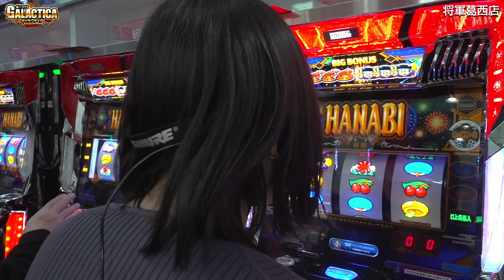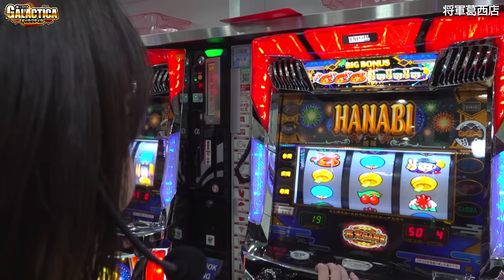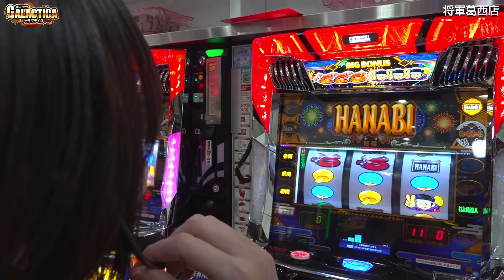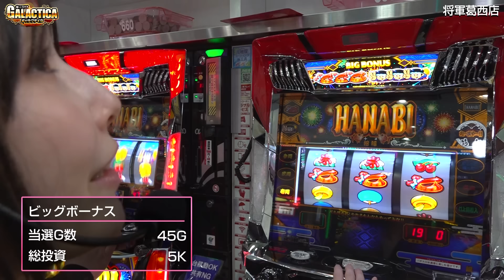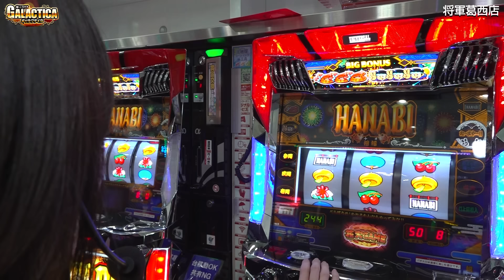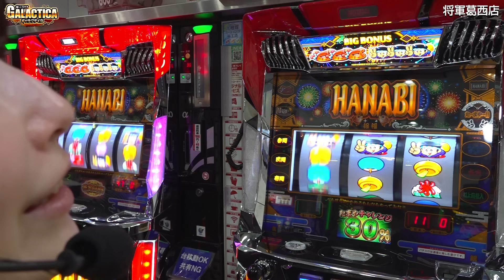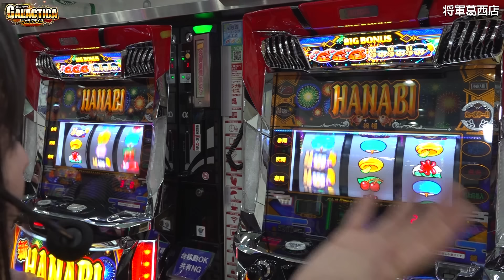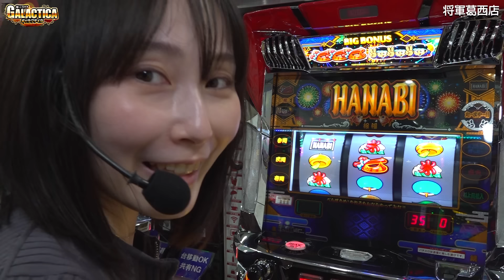【新ハナビ】どんな打ち方でも楽しいけど、遅れはやっぱり逆押し! Aタイプガチ系女子・ほしのしほの目押しは上達したのか!?「ギャラクティカ～第172回～」[パチスロ][スロット][新花火]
すっかりノーマルタイプ(Aタイプ)に夢中なほしのしほが、得意の新ハナビを朝一から実戦!
REGのパーフェクト手順も慣れたもの!?
でも、リプレイハズシはまだ緊張します!
果たしてプラス収支は達成できたのか…?

00:00 オープニング
01:25 前半戦スタート
15:18 中間報告
16:39 後半戦スタート
26:22 収支発表＆最終報告

※ギャラクティカとは？
そのホールでもっとも差枚（差玉）がプラスになれば「神FG」達成！　店内にいるお客さん全てがライバルとなるぞ。
果たして誰よりも“キモチイイ”実戦を見せることができるのか!?

※FGとは？
「FEEL GOOD」の略。パチンコ・パチスロを打っていてキモチイイ状態になることの総称。
神FG　…店内でもっとも差枚（差玉）がプラスになっている状態
鬼FG　…自分がいる機種・シマの中でもっとも差枚（差玉）がプラスになっている状態
激FG　…当日の自分自身の差枚（差玉）がプラスになっている状態

【ジャグラー (マイジャグラー5)】絶好調の連チャン朝一! ジャグ連と大ハマリを繰り返した結果!!「るり嬢のスロジョ日記～第192話～」

パチスロ 新台【スマスロ炎炎ノ消防隊】設定6は出玉率114.9%! 新要素で大幅進化した炎炎激闘はストックも継続もパワーアップ!

【ワードオブライツ2】梅屋シンと2台打ちなら2倍勝てる!? 無限CT連を目指したら、1G連が出てきた件「俺が打とう、お前と俺の金で!!～第18回～」

スロット 新台【スマスロ 交響詩篇エウレカセブン4(スロット エウレカセブン)】星に願いをフリーズで期待値3000枚オーバー! 強力な上乗せ要素満載の王道AT機!

【アイムジャグラー】閉店くんのこれぞ真のオスイチ(お座り一発)、からの1G連! 初登場で神回爆誕!「ギャラクティカ～第170回～」

新台【ニューパルサーSP4 with 太鼓の達人】打ち方簡単、リーチ目も分かりやすく技術介入なし! 遊びやすくなったニューパルを試打紹介!

【スマスロ 南国育ち】キュイン! 激アツの超ときめきゾーン連発で渾身の一打を!!「こはるのもっと!萌えセン～第77話～」

パチンコ 新台【Pラブ嬢 ～極嬢のハーレム体験～(Pラブ嬢3)】72%継続のRUSHは、大当りの50%で3000発! ラッキートリガーに匹敵する極上スペック!?

【スマスロ 北斗の拳】オスイチBB、リーチ目役を連発、トキ共闘＆無想転生…窪田サキが北斗のフルコースを堪能した結果「ギャラクティカ～第168回～」

スマスロ 新台【Lウルトラマンティガ】上位AT突入で777枚ボーナスが80%ループ! エンディング後に始まる上位CZ「邪神降臨」を試打で体感!

【スマスロ キングパルサー】ビワコが金トロフィーとプラネットランプで、万枚の夢が実現する!?「ビワコの10万円チャレンジ～第3回～」

新台【パチスロ 金のかぼちゃ (スロット 金のかぼちゃ)】ストックとSTでボーナス即連が80%ループ! 裏BIG突入で期待値3000枚オーバー!?

【スロット カバネリ】設定判別は設定4 or 設定6の高設定? 菖蒲終了画面と銅トロフィー連発!!「るり嬢のスロジョ日記～第191話～」

新台【沖シーサー-30】BIGで280枚獲得の完全告知ノーマルタイプ! REG確率で設定6を見抜く王道スペック!

【スマスロ ヴァルヴレイヴ】梅屋シン初の一撃万枚! ヴヴヴ設定6狙いの理想形はこれだ!?「俺が打とう、お前と俺の金で!!～第12回～」

【沖ドキ ゴールド】佐藤雅美の衝撃の狙い目とハイエナされ方!? 光り方に次回天国の超ドキドキ連チャン体験!!【必見】「女優･佐藤雅美の目指せ! イイ女～第112話～」

【スマスロ ガルパン 最終章】好きすぎて全ツッパ余裕です! 工藤らぎはアナザーウォーで無限軌道へ行きたい!「ギャラクティカ～第171回～」

【沖ドキDUO vs 全ツッパ女子】これがフリーズ?(たぶん違う) 珍しい点灯パターンでエバーラスティングラブが流れた!「ゼンツ系女子スロ部～第19回～」

【バジリスク絆2 天膳】目指せ宿怨チャレンジ! 設定2以上と絆高確とシナリオ継続率で勝負!!「こはるのもっと!萌えセン～第78話～」

【森本レオ子＆あきげん秋山】芦田愛菜でトラブル・大炎上 / 秋山の誤爆LINE / 大崎一万発と777.LEAGUE「レオ子・秋山の下世話イド!～第五十七夜～」